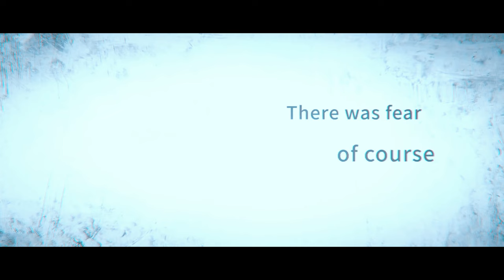Nightcore - Call Me Hysteria | (lyrics)